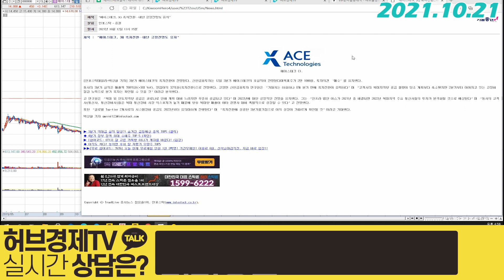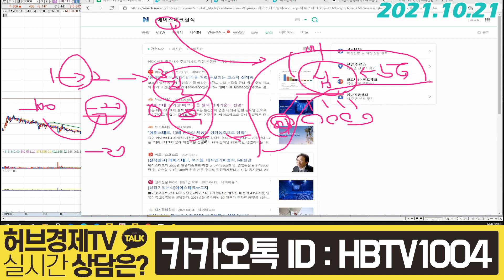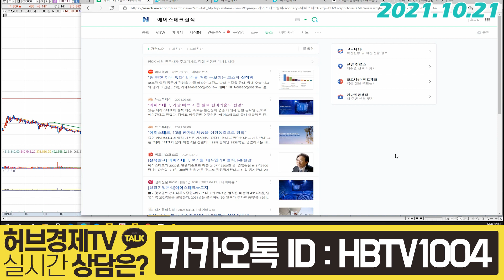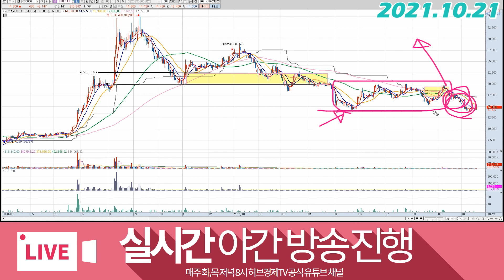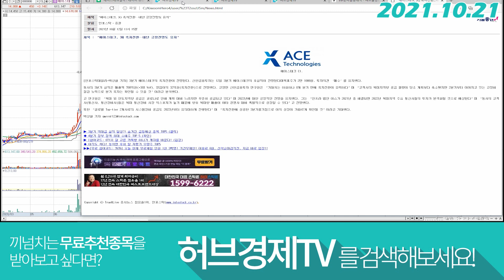에이스테크 (088800) - 기다렸던 키워드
감사합니다^^